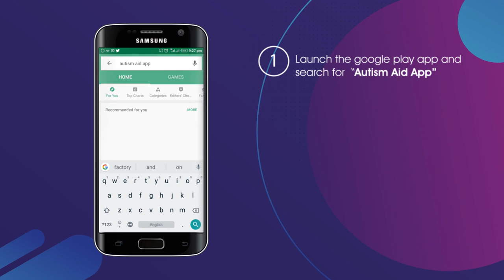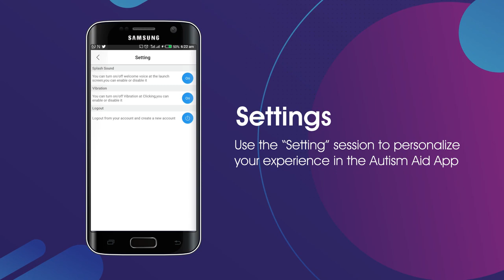Autism Aid App